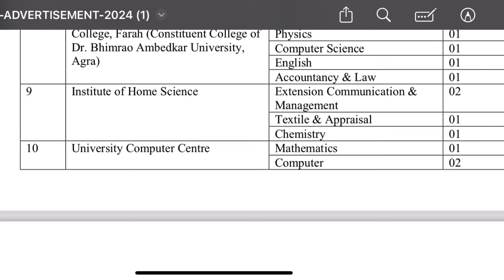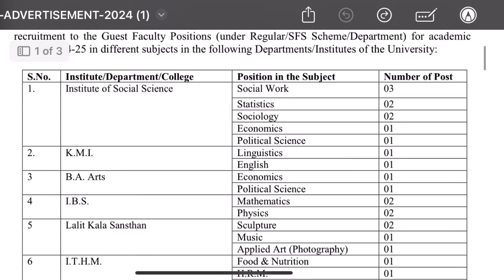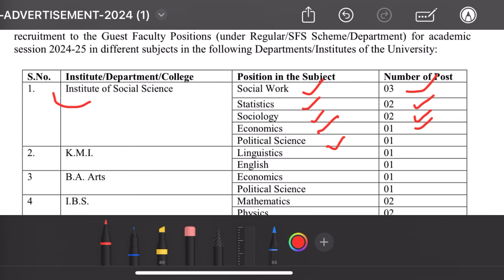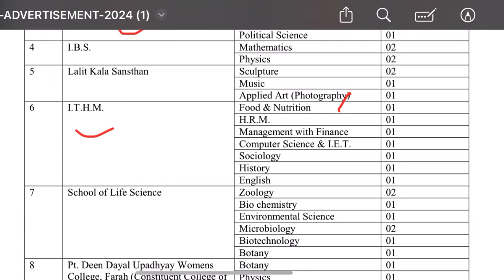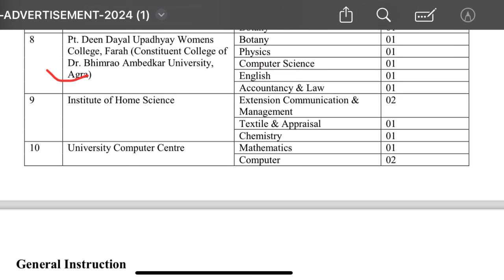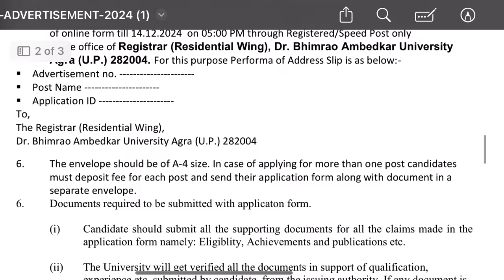Assistant Professor Vacancy 2024 | Dr Bhim Rao Ambedkar University |UP Vacancy | Salary 57000